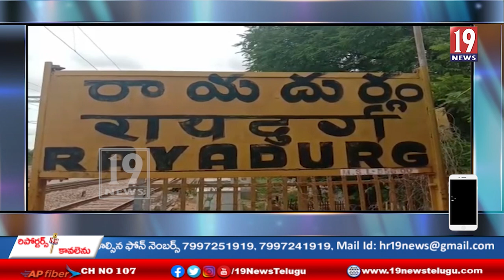రాయదుర్గం పట్టణంలో భక్త మార్కండేయ స్వామి ఆలయంలో విశ్వహిందూ పరిషత్ ఆవిర్భావ దినోత్సవ వేడుకలు-